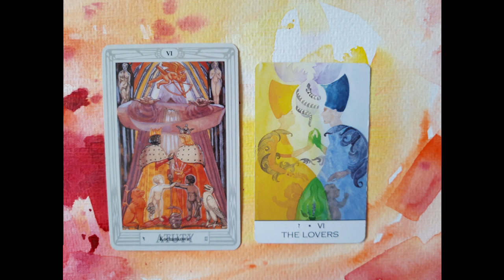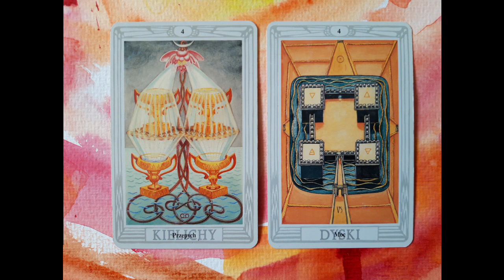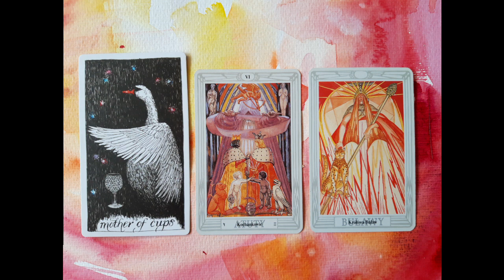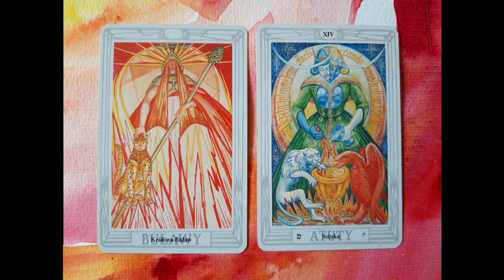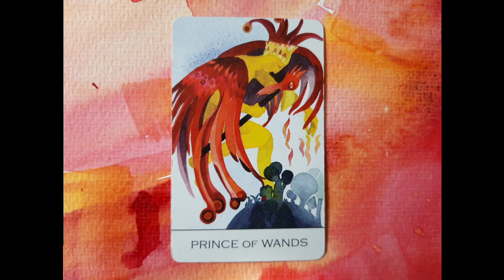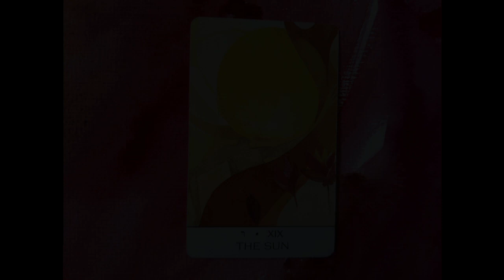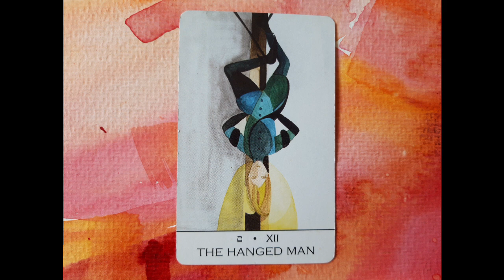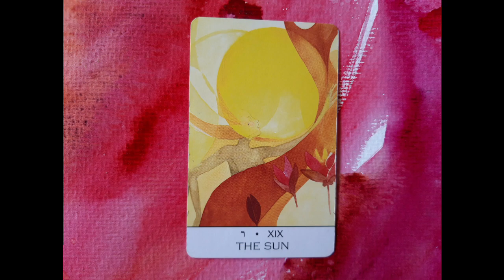Czytanie jesienne | Byk | Zupełna odmiana i wyjście z zamknięcia